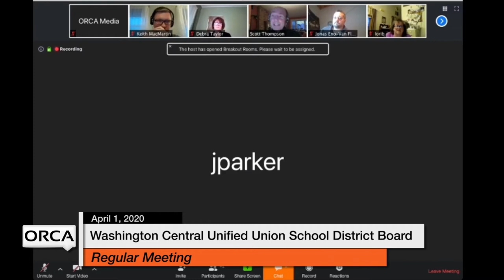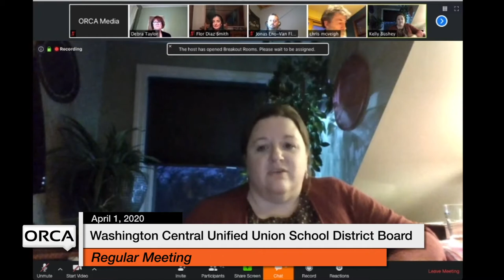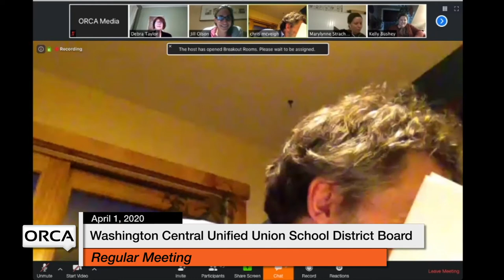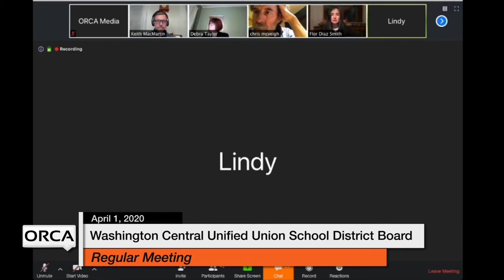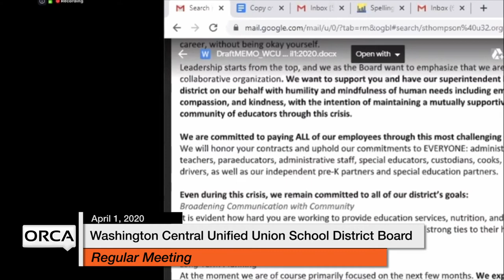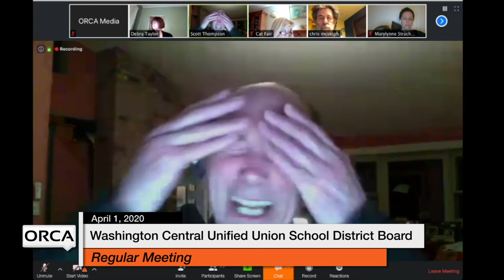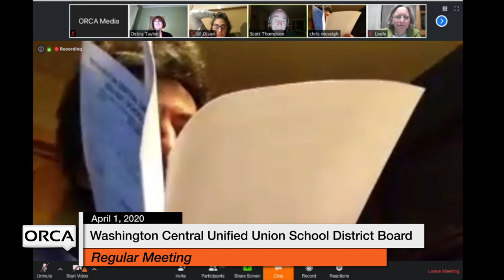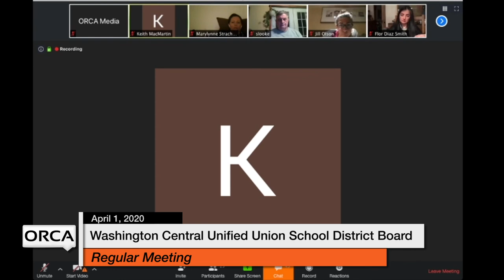Washington Central Unified Union School District - April 1, 2020